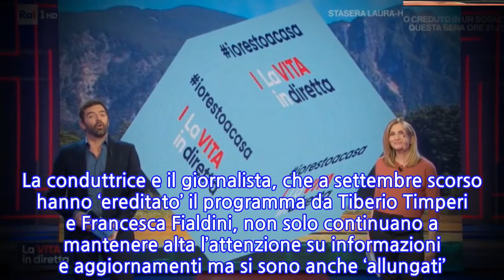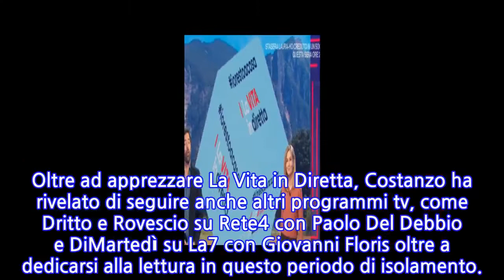Lorella Cuccarini presa alla sprovvista a La Vita in diretta: “Così mi scende la...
È notizia recentissima quella secondo cui Lorella Cuccarini e Alberto Matano continueranno a fare compagnia agli spettatori de La Vita in diretta ancora per un po’. La conduttrice e il giornalista, che a settembre scorso hanno ‘ereditato’ il programma da Tiberio Timperi e Francesca Fialdini, non solo continuano a mantenere alta l’attenzione su informazioni e aggiornamenti ma si sono anche ‘allungati’. Fino al 26 giugno prossimo, come confermato dal presentatore del contenitore del pomeriggio del primo canale della tv di Stato in una diretta Instagram sul profilo di Davide Maggio. Stesso discorso per UnoMattina: anche Roberto Poletti e Valentina Bisti faranno compagnia la pubblico fino a venerdì 26 giugno. Resta ancora però da chiarire quali saranno i padroni di casa delle rispettive versioni estive de La Vita in diretta e di UnoMattina. Tornando a La Vita in diretta, l’ultima puntata andata in onda, quella di martedì 21 aprile, è stata un po’ diversa dal solito. I due conduttori hanno infatti chiuso la prima parte già alle 15 per lasciare spazio a una lunga diretta dal Senato del premier Giuseppe Conte, che ha occupato il palinsesto per circa un paio d’ore. Il programma è quindi tornato in onda dopo le 17.30, con la seconda parte, durata solo un’ora anziché due. E proprio verso la fine della trasmissione, Lorella Cuccarini ha fatto una confessione al collega e quindi al pubblico che era sintonizzato. Nel giorno del ‘compleanno’ della capitale, la puntata de La vita in diretta si è conclusa con il brano ‘Grazie Roma’ di Antonello Venditti. E Lorella ha rivelato: “Mi viene la lacrimuccia se ascolto questa canzone”. Poi ha invitato il pubblico a seguire la replica del concerto di Laura Pausini da Taormina.   A proposito di Lorella Cuccarini, Maurizio Costanzo ha speso belle parole su di lei in una recente intervista rilasciata a Tv Sorrisi e Canzoni. “Tutti i programmi sono validi – raccontato il giornalista – Mi piace molto La Vita in Diretta con Lorella Cuccarini”. Un bel complimento. Oltre ad apprezzare La Vita in Diretta, Costanzo ha rivelato di seguire anche altri programmi tv, come Dritto e Rovescio su Rete4 con Paolo Del Debbio e DiMartedì su La7 con Giovanni Floris oltre a dedicarsi alla lettura in questo periodo di isolamento.
INFORMATION
• Source: caffeinamagazine